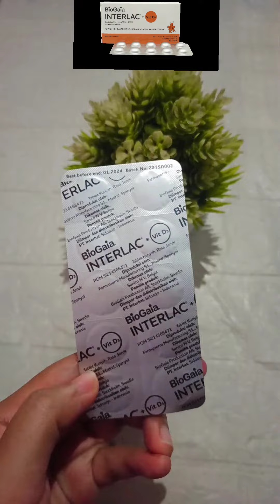Suplemen Imunitas dan Pencernaan Anak Terbaik’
Anak anak sudah mulai aktif sekolah kesehatan tentu prioritas utama bagiku, maka dari itu aku mempercayakan Interlac untuk anakku sejak kecil,
Manfaat Interlac + Vit D3

✅ Mengoptimalkan kadar penyerapan Vit D3 ke dalam tubuh

✅ Meningkatkan sistem imun pada bayi prematur, bayi newborn, anak-anak hingga dewasa ✅ Menjaga kesehatan saluran cerna dan membantu mengurangi diare dan sembelit

✅ Aman dikonsumsi mulai dari anak usia 2 tahun ke atas, dewasa dan ibu
hamil

✅Aman dikonsumsi setiap hari dan jangka panjang

✅ Tidak seperti obat, Interlac + Vitamin D3 berupa tablet kunyah.

Praktis karena cukup 1x sehari.

Bisa dibeli di Interbat Official Store di Tokopedia / Shopee, Baby Shop terdekat, Viva Health,
dan Apotek terpercaya.🤗